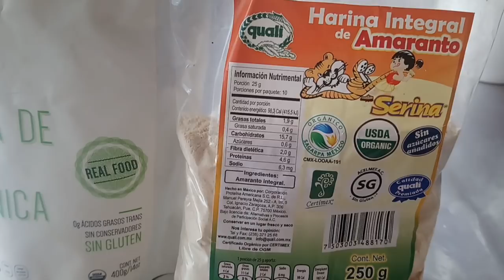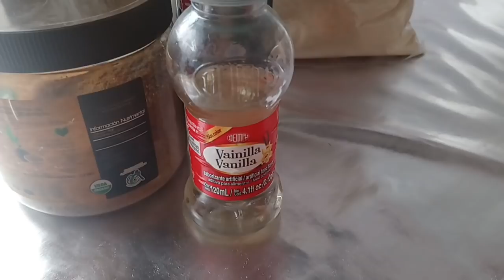Muffin de coco y amaranto/LAS RECETAS DE LUPITA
TAMBIEN PUEDES VER LOS VIDEOS SUGERIDOS EN LA PARTE SUPERIOR DE ESTE VIDEO

MUFFIN DE COCO

1/2 TAZA DE COCO
1/2 TAZA DE AMARANTO
1/2 TAZA DE AZUCAR DE COCO
1/2 TAZA DE LECHE
1/4 DE TAZA DE ACEITE DE OLIVA
1 CUCHARADA DE POLVO DE HORNEAR
1 CUCHARADA DE VAINILLA
2 HUEVOS

LAS RECETAS SALUDABLES DE LUPITA